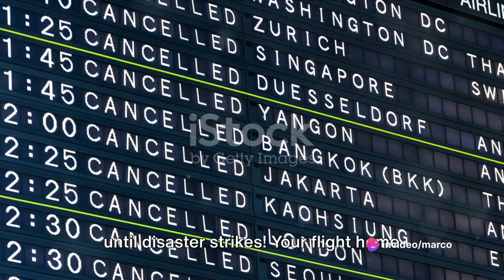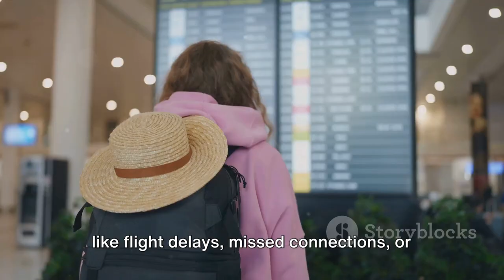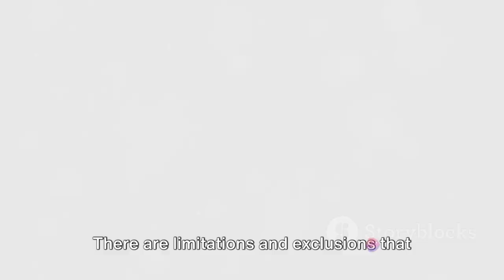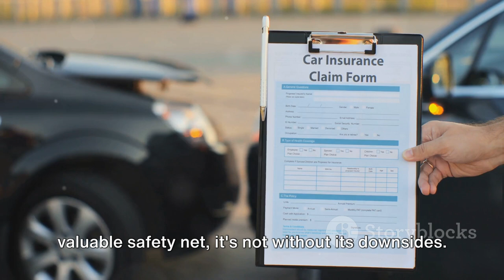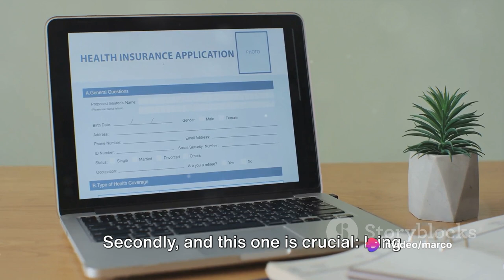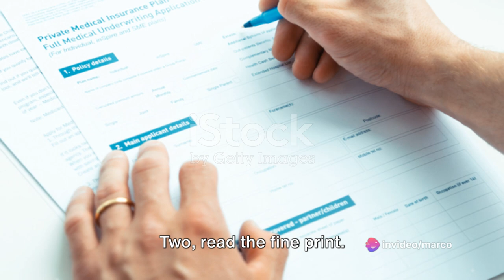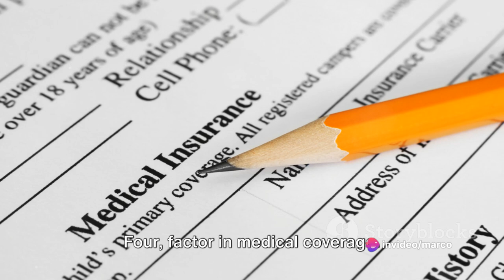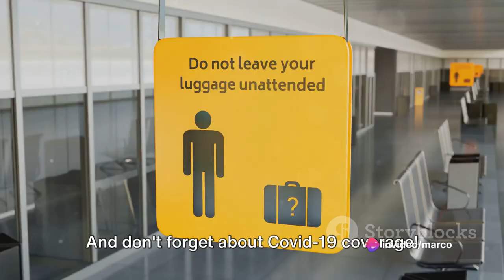The Shocking Truth About Travel Insurance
Don't Let Travel Nightmares Ruin Your Dream Trip! (Avoid These Mistakes & Get Covered!) Say goodbye to travel insurance stress! This video equips you with the knowledge to AVOID COMMON MISTAKES and SECURE THE BEST TRAVEL INSURANCE for your next adventure. (Travel Insurance, Travel Mistakes, Travel Tips) Uncover hidden dangers: Trip cancellations, medical emergencies abroad, lost luggage - these can turn paradise into a FINANCIAL NIGHTMARE. (Trip Cancellation, Medical Emergency Abroad, Lost Luggage) Become a travel insurance pro! Learn how to DECIPHER POLICIES, COMPARE COVERAGE, and CHOOSE THE PERFECT PLAN for your needs. (Travel Insurance, Insurance Coverage, Travel Tips) Peace of mind awaits! Discover the secrets to AVOIDING COVERAGE GAPS, MAXIMIZING PROTECTION, and TRAVELING WITH CONFIDENCE. (Peace of Mind, Travel Safety, Travel Protection) Bonus tips! We'll reveal INSIDER SECRETS for navigating pre-existing conditions, adventure travel coverage, a Stop travel worries in their tracks! Watch now and learn how to VACATION SMART with the RIGHT TRAVEL INSURANCE. (Travel Worry-Free, Budget Travel, Travel Planning) This video is packed with: Viral Travel Hacks to save you money and stress. Life-Saving Travel Tips to keep your trip . Insider Secrets to outsmart travel insurance companies. (Travel Secrets) Travel Like a Pro knowledge to make informed decisions. (Travel Like a Pro, Smart Traveler) Don't wait! Travel Insurance, Travel Tips, Travel Hacks, Trip Cancellation, Medical Emergency Abroad, Lost Luggage, Travel Mistakes, Insurance Coverage, Peace of Mind, Vacation Protection, Travel Safety, Pre-Existing Conditions, Adventure Travel, Travel Insurance, Travel Checklist, Budget Travel, Travel Planning, Trip Disruption, Travel Worry-Free, Viral Travel Hacks, Life Saving Travel Tips, Unexpected Travel Costs, Travel Secrets, Travel Like a Pro, Smart Traveler